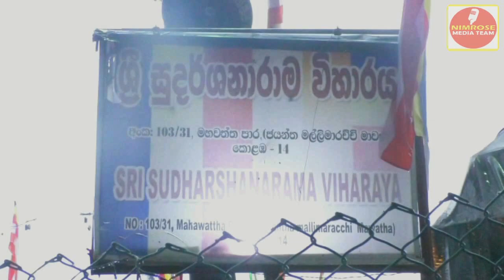Katina Pinkama /කටින මහා පුජෝත්සවය 2022 /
මෙවැනි වීඩියෝ ඉදිරිපත් කරන්නන් සදහා අවස්ථාව ලබාදීමට අප සුදානම් / ඔබගේ වැඩසටහන් නිෂ්පාදනය කිරීමට හා පලකරවා ගැනීමට අප අමතන්න / ස්තූතියි / Contact - 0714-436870 අවුරුදු 70ක් මාරුවෙන් මාරුවට රට ගසකාපු අපිරිසුදු ජඩ දේශපාලකයන් මේ දේශයෙන් තුරන් කර අසරණ මිනුසුන්ට සරණ වන පිරිසුදු දීයුනු ශක්තිමත් දේශයක් ගොඩනැගීමට වචනයකින් හෝ කළයුත්ත කිරීමට නොබියව කැපවන ඔබට අවස්ථාවයි මේ කිසිදු විටෙක මුදලට නොවිකිණෙන බවද ප්‍රතිපත්ති ගරුකව ගමන් කරන මාර්ගය සත්‍යට මිස අසත්‍යට හිස නැමීමට සුදානම් නැත ඇත්ත ඇතිසැටියෙන්ම ප්‍රකාශ කිරීම අපේ අරමුණයි .1 Sri Lanka / Wedding /සංචරණ නීති කඩපු මගුල් ජෝඩුවටයි නෑදෑයන්ටයි පොලිසිය කරපු වැඩේ ( සම්පුර්ණ දර්ශන ) .2 Express Pearl Shif / Sri Lanka / මෑත ඉතිහාසයේ විශාලතම සාගර හානිය සිදුවෙයි / .3 JVP / Anura /වයිරසය අත්හදා බලා බැසිල් රට පනියි / JVP අනුර කියන කතාව / 4 Asela Sampath / රු 5000 වහාම ලබාදෙන්න / බන්දුල හිතන්නේ ලංකාවේ මිනිස්සු ඉතියෝපියාවේ මිනුස්සු කියලා / .5 Mental Health / අනියම් සම්බන්ධතා වල මනෝ විද්‍යාත්මක පැතිකඩ හෙළිකරන උත්තරා / Sl Utthara / .6 මුස්ලිම්වරයෙකු නම් රැකිය යුතුම රාමසාන් (නෝම්බි ) Nimrose / Dr I.Y. M. Haniff / Ramadan / Nombi / 7 Shukra Munawwar/අලි ශබ්රී ඇමති තුමා ඉදිරියේ ශුක්රා මාධ්‍යට කල සංවේදී කතාව /Hon Minister Ali Shabree / .8 Kotuwe Hamuduruwo /කාදිනල්තුමජනාධිපතිතුමාගේ කොන්ද පන නෑ කිව්වම මට දුක හිතුනා/Cardinal/Pasku / .9 Express Pearl Shif / Sri Lanka / මෑත ඉතිහාසයේ විශාලතම සාගර හානිය සිදුවෙයි /